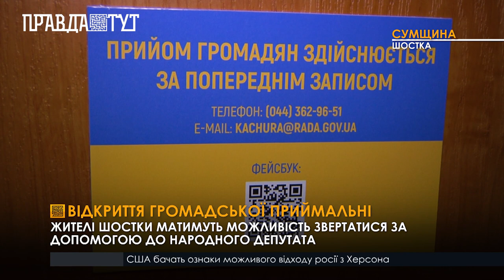Запрацювала громадська приймальня Олександра Качури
Громадська приймальня народного депутата Олександра Качури розпочала свою роботу у місті Шостка Сумської області. Віддтепер містяни зможуть особисто поспілкуватися з народним обранцем і, найголовніше, вирішити проблеми, що їх турбують.

Мешканці Шостки таку ініціативу підтримують. Схвально поставився до приїзду народного депутата і мер міста Микола Нога.